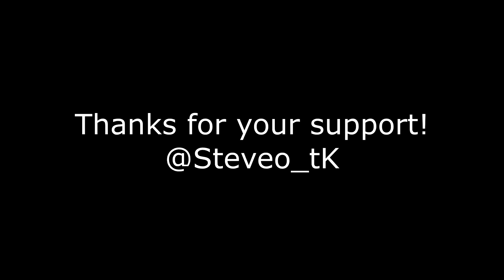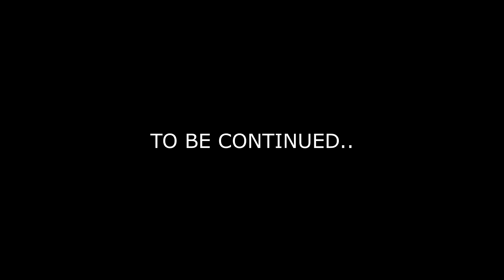DEAR @STEVEO_TK UMGCali35k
SEND US WEIRD STUFF!!
169 Commack Road
Suite 335

KOSDFF APPAREL SHOP!
ARE YOU NAKED?

KOSDFF's DISCOUNTS!!!

JERKYXP
Hungry? WANT GAMER FOOD?